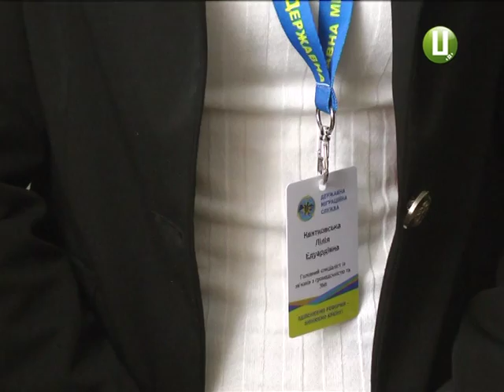З листопада змінено умови оформлення паспортів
З листопада змінилися умови оформлення паспортів як українського , так і закордонного. Сума мита ,фактично, не змінилася. А ось сам процес став простіший ,пояснюють у міграційній службі. І найголовніше нововведення – тепер паспорт нового зразка можуть отримати і 14 літні громадяни України.